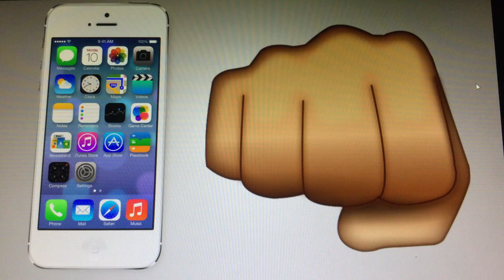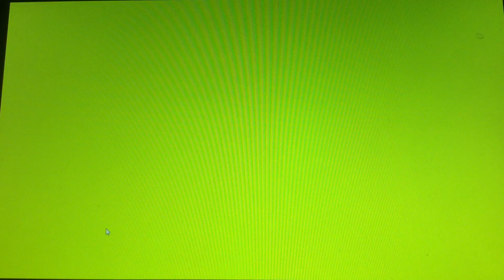[iPhone + Fistbump] The School Suprise